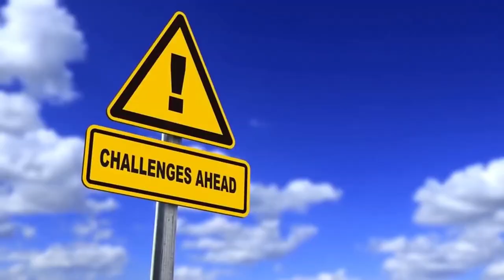Top 3 REAL LIFE MERMAIDS THAT ACTUALLY EXISTS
Real Life Mermaids Caught On Camera